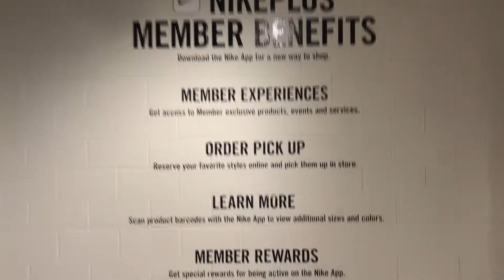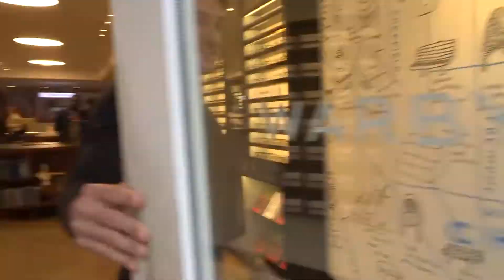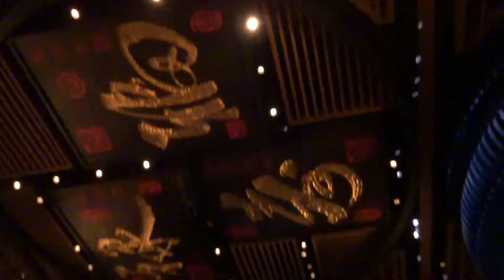Can someone own both off white's and Allbirds? FUTUREPROOF [Ep 138]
In this weeks episode we head to Chicago for the Realty Resources fall retreat. Realty Resources is an amazing national broker network that we belong to, allowing us to have a platform of local brokers in each market. We also look for new, unique and exciting retail around Chicago.

Q: How are you Future Proofing yourself?

Thanks for checking out FUTUREPROOF!